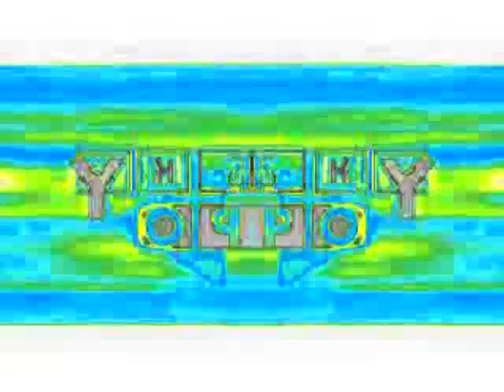Klasky Csupo in V Major Collection (EXTENDED)